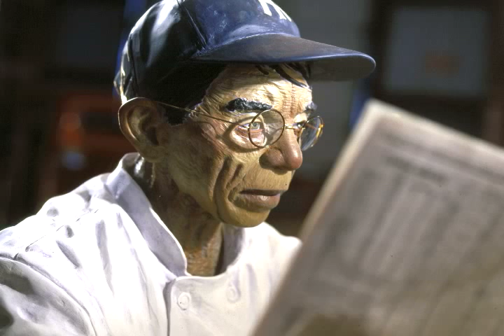"Last Call" by Sculptor Jack Dowd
"Last Call"  has been featured as a solo exhibition at The John and Mable Ringling Museum in Sarasota, Florida; Tribute Museum in New York City, and The Museum Of Contemporary Art in Jacksonville Florida. It is my largest installation to date, taking several years to complete. These 13 life sized sculptures of people are not dressed mannequins but, individual sculptures that are painted in meticulous detail.  The inspiration for each person comes from real people I have met in my life.  The bar-room is also hand crafted and consists of 26  individual pieces that are installed for the exhibit.  The bar-room, in itself, is its own piece of artwork. It is carefully transported along with the individual sculptures to be displayed together.  This authentic New York bar scene was fashioned after many bars found in the Burroughs over the last century. Many of the bars' furnishings; lamps, bottles, paintings, cash register etc.  were purchased in NYC to be used as real life props to add authenticity.